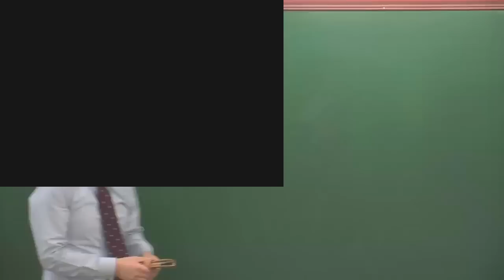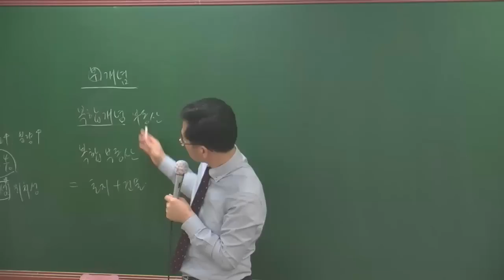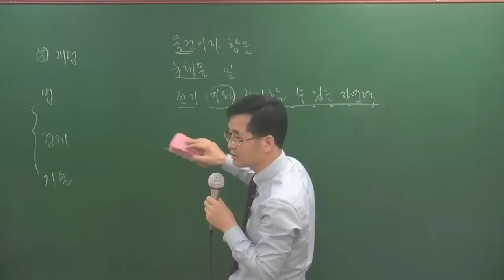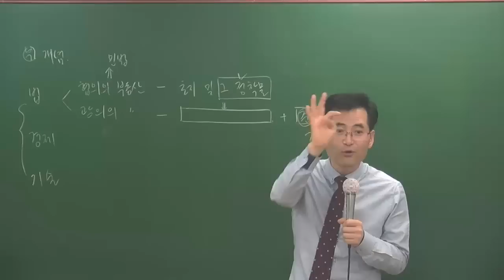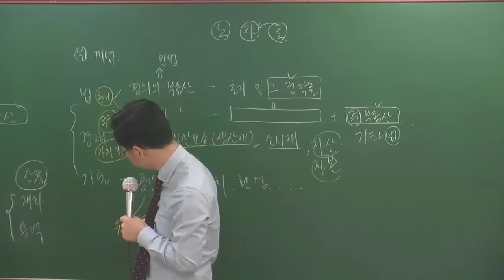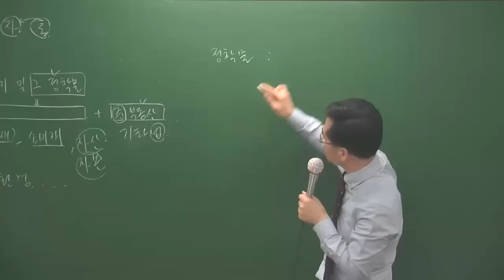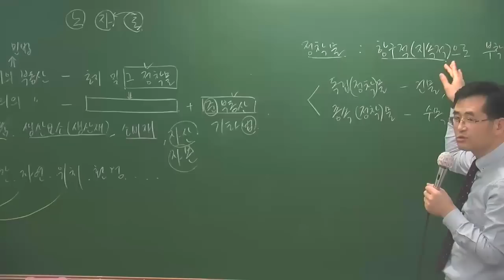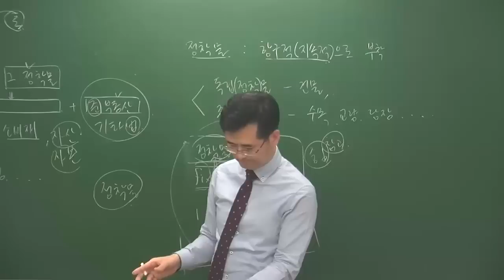[공전무] 부동산학개론1-2 (이동기교수)